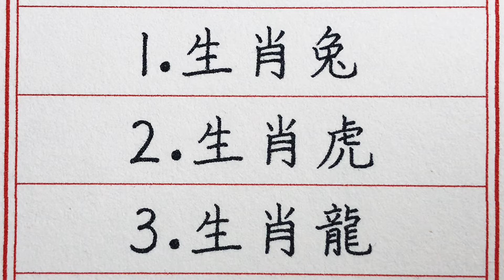老人言：這5種人不用拜佛，財神也會登門，事順財旺家宅平安